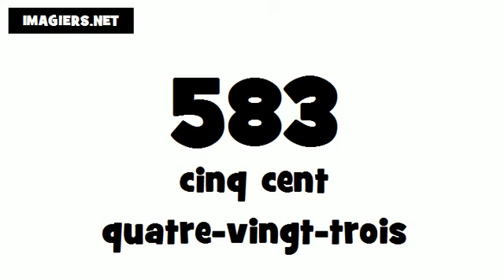Wie man Französisch ausspricht # 583